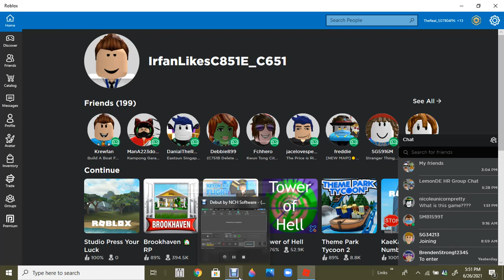Voice Reveal(10 SUBS SPECIAL!)